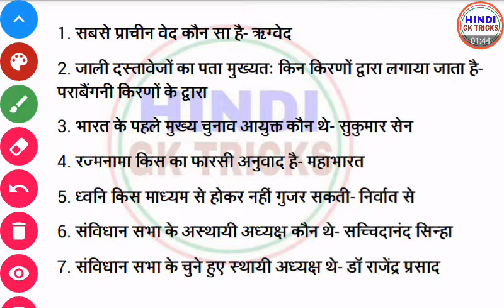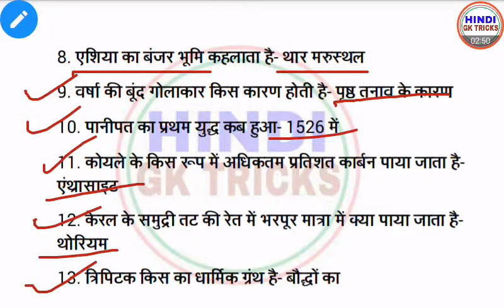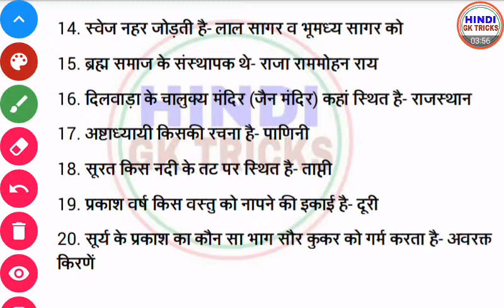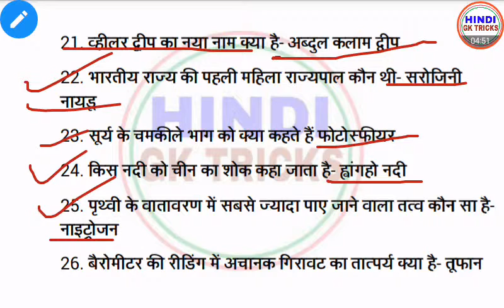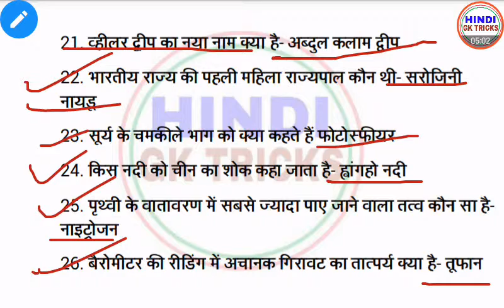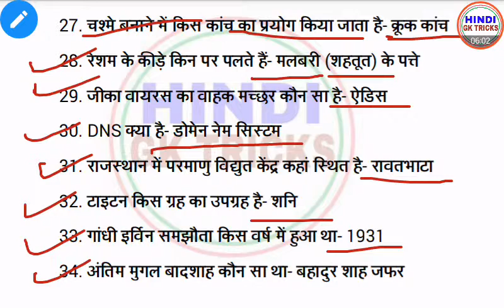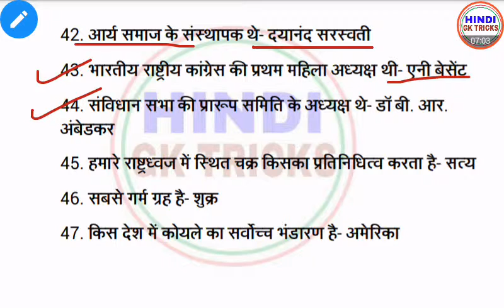रेलवे सामान्य ज्ञान | Railway Gk | Gk For Railway Exam | Part 7 | Hindi Gk Tricks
Hello friends
                     Welcome to hindi gk tricks is video me hum baat karenge RRB NTPC, RRC GROUP D Exam Most Expected 50 Quiz | Part 7 | Hindi Gk Tricks jo upcoming exam me aapko kafi helpful hoga.

Our Video Uploading Scheduled

Sunday - Tricky Video

Tuesday - Science( Biology, Chemistry, Physics ) One Liner / Geography One Liner

Thursday - Uttarakhand Gk / Other Gk

Friday - RRB NTPC, RRC GROUP D, Ministerial One Liner GK / History (Indain/World) Gk

UPLOADING TIME - 8:00 AM
अगर किसी कारणवश विडियों निर्धारित समय पर अपलोड नहीं हो पायी तो शाम 4:00 PM तक अपलोड कर दी जाएगी।

इस विडियों में पूछे गये प्रश्न
1. सबसे प्राचीन वेद कौन सा है- ऋग्वेद
2. जाली दस्तावेजों का पता मुख्यतः किन किरणों द्वारा लगाया जाता है- पराबैंगनी किरणों के द्वारा
3. भारत के पहले मुख्य चुनाव आयुक्त कौन थे- सुकुमार सेन
4. रज्मनामा किस का फारसी अनुवाद है- महाभारत
5. ध्वनि किस माध्यम से होकर नहीं गुजर सकती- निर्वात से
6. संविधान सभा के अस्थायी अध्यक्ष कौन थे- सच्चिदानंद सिन्हा
7. संविधान सभा के चुने हुए स्थायी अध्यक्ष थे- डॉ राजेंद्र प्रसाद
8. एशिया का बंजर भूमि कहलाता है- थार मरुस्थल
9. वर्षा की बूंद गोलाकार किस कारण होती है- पृष्ठ तनाव के कारण
10. पानीपत का प्रथम युद्ध कब हुआ- 1526 में
11. कोयले के किस रूप में अधिकतम प्रतिशत कार्बन पाया जाता है- एंथ्रासाइट
12. केरल के समुद्री तट की रेत में भरपूर मात्रा में क्या पाया जाता है- थोरियम
13. त्रिपिटक किस का धार्मिक ग्रंथ है- बौद्धों का
14. स्वेज नहर जोड़ती है- लाल सागर व भूमध्य सागर को
15. ब्रह्म समाज के संस्थापक थे- राजा राममोहन राय
16. दिलवाड़ा के चालुक्य मंदिर (जैन मंदिर) कहां स्थित है- राजस्थान
17. अष्टाध्यायी किसकी रचना है- पाणिनी
18. सूरत किस नदी के तट पर स्थित है- ताप्ती
19. प्रकाश वर्ष किस वस्तु को नापने की इकाई है- दूरी
20. सूर्य के प्रकाश का कौन सा भाग सौर कुकर को गर्म करता है- अवरक्त किरणें
21. व्हीलर द्वीप का नया नाम क्या है- अब्दुल कलाम द्वीप
22. भारतीय राज्य की पहली महिला राज्यपाल कौन थी- सरोजिनी नायडू
23. सूर्य के चमकीले भाग को क्या कहते हैं फोटोस्फीयर
आदि.

hindigktricks